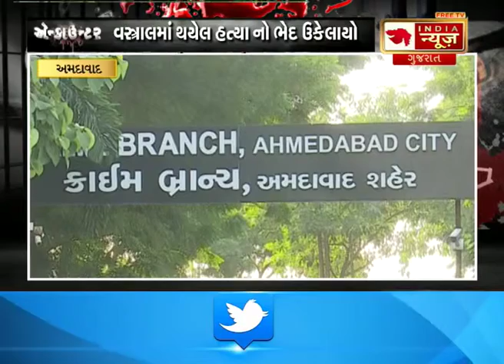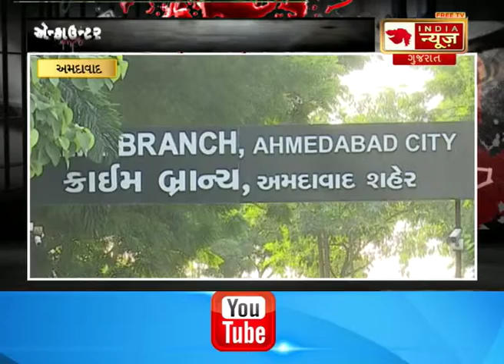India News Gujarat Crime show Encounter with Vinod Daxini